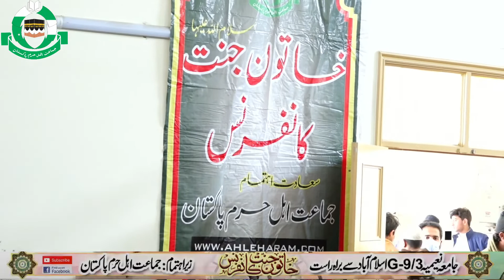Ali Raza Arshadعلی رضا ارشد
صدارتی ایوارڈ یافتہ ثناءخواں، اینکر پرسن روز ٹی وی
نویں عظیم الشان سالانہ خاتون جنت کانفرنس Ninth Grand Annual Khatoon e Jannat Conference 2022
Jamia Naeemia Islamabad, جامعہ نعیمیہ اسلام آباد